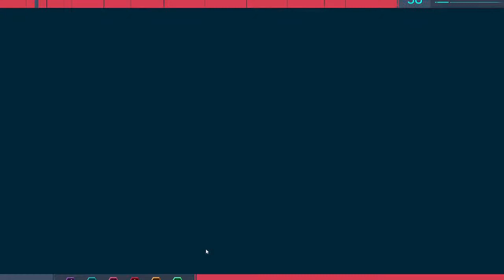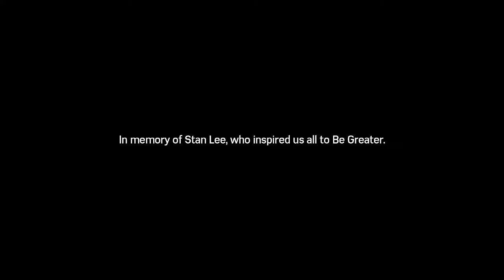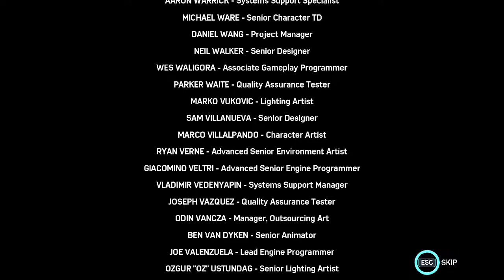🔴Marvel's Spider-Man Remastered DLC#3 - Livestream Salbatic!😂🔴